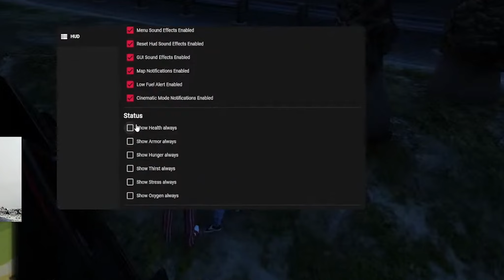KGF DIALOUGE BUGS MAY CAUSE HEALTH ISSUES | MALAR IS MY ENTERTAINMENT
for your pc build and upgrades contact C bros computers link mentioned above

my pc spec:
Device name      :      MSI
Processor           :      Intel(R) Core(TM) i7-6700HQ CPU @ 2.60GHz   2.60 GHz